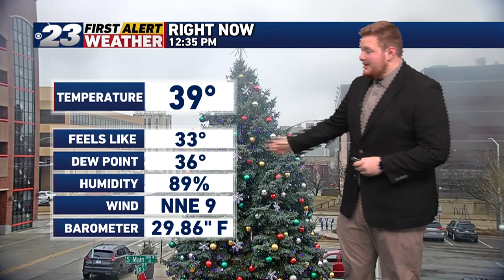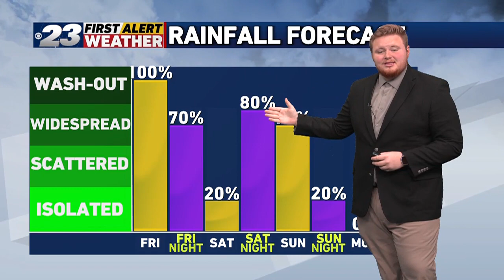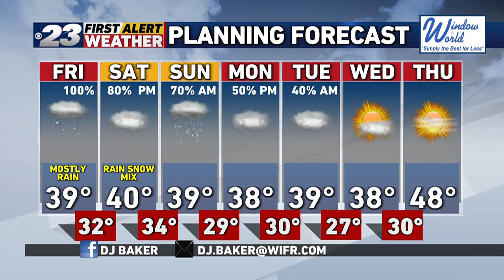DJ's Afternoon Forecast--12-1-23